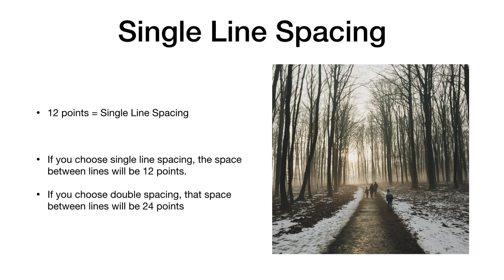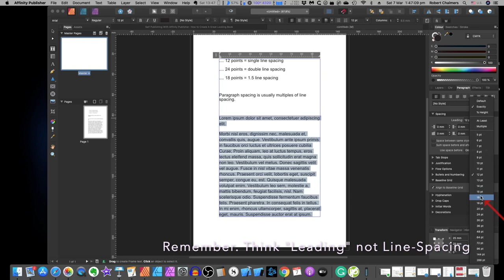Leading is Line Spacing in Affinity Publisher A Quick Guide. Be confused no longer.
How to Control Line and Paragraph Spacing in Affinity Publisher. There are lots of reasons you might want to change the amount of space between lines in a paragraph, or between paragraphs themselves. Publisher offers some handy preset values to use.
You can also take full control by specifying exact spacing. Here’s how.

Changing the line or paragraph spacing in a document is not something you might need to do very often. Outside of college, you still might be faced with line spacing guidelines by employers, clients, or publishers. And even in your own documents, the right spacing can make your document more readable or highlight parts of the documents on which you want your readers to focus. If the default spacing in Publisher doesn’t quite hit the spot for you, Publisher makes it easy to change.

They are both pretty much what they sound like. Line spacing is the amount of white space between two lines of text. Paragraph spacing is the amount of white space between two paragraphs. And like using the right font or proper margins, controlling spacing is an important part of document formatting.

Topics generally covered:
Technology - Topic
Photography - Topic
Design - Topic

Content made with the following Software.
Affinity Photo
Affinity Designer
Affinity Publisher

& Hardware
Apple Pencil on the iPad Mini 5
TimeMachine
iCloud
Dropbox